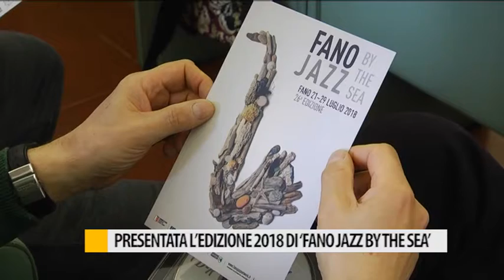Presentata l'edizione 2018 di "Fano Jazz by the sea"